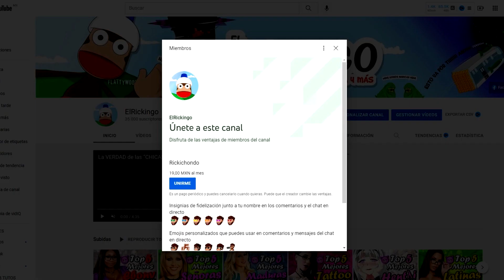LAS 5 MEJORES ESCENAS NAVIDEÑAS NǾPǾR 😈🎄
En este vídeo te mostrare un top 5 de las mejores peliculas navideñas en el ИǾPǾR de la actualidad. Cuidado con ese ganso por favor.